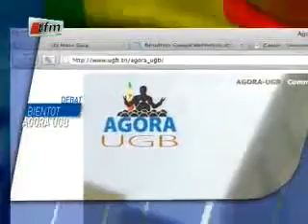PART 1 FIRI GENT - 03 FEVRIER 2012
FIRI GENT - 03 FEVRIER 2012